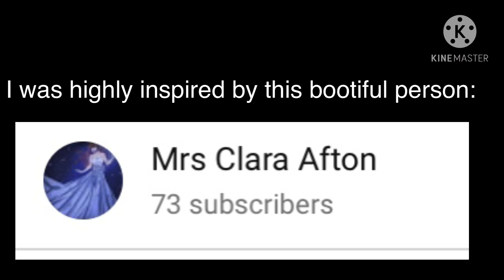Time-out bucket- {I was bored so I made this}